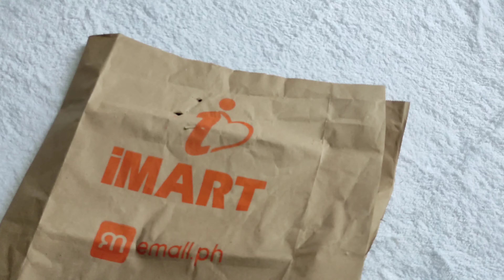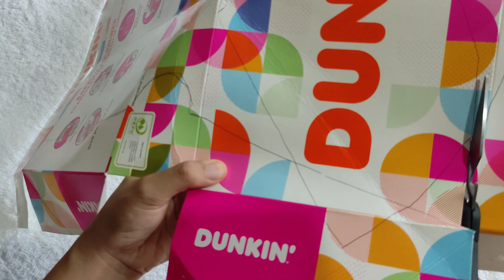DIY Barbie Candy Cake 🪆 l iced mochiii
⬅️no hate zone➡️
keep going, love y'all 🤍